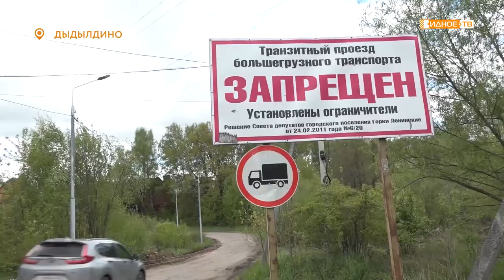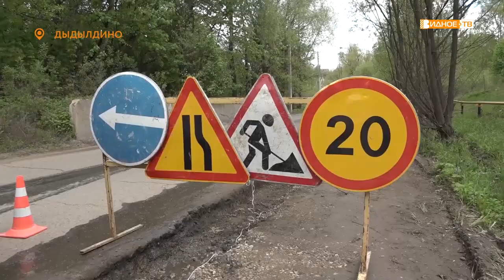«Дорожке быть!» - строительство пешеходной зоны вдоль дороги в деревне Дыдылдино